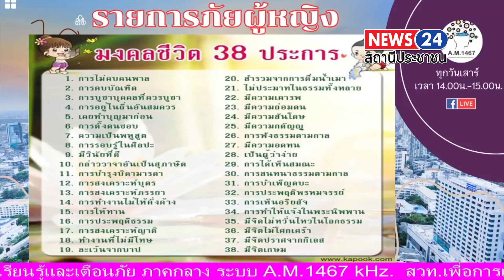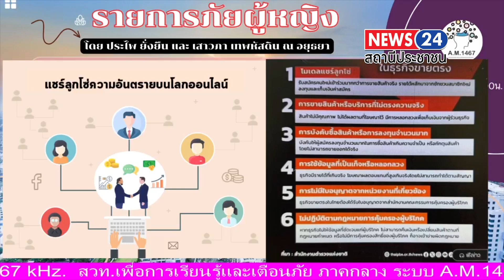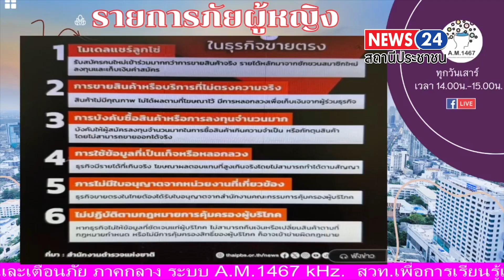รายการภัยผู้หญิง ดำเนินรายการโดยคุณประไพ ยั่งยืน